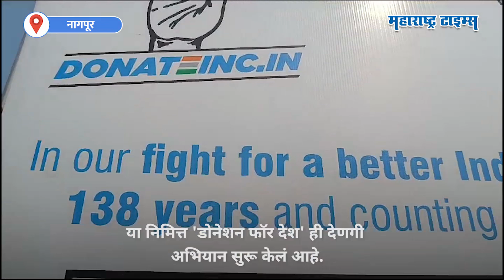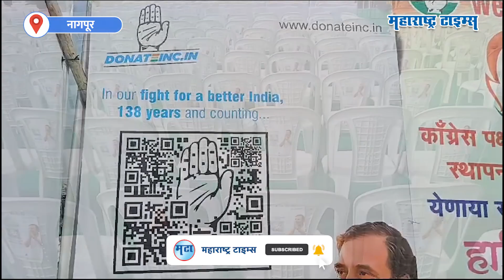महारॅलीत खुर्च्यांवर 'हैं तैयार हम' क्यूआर कोड,काँग्रेसचे 'डोनेशन फॉर देश'अभियान | Maharashtra Times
काँग्रेसच्या स्थापना दिनानिमित्त २८ डिसेंबर रोजी नागपुरात 'हैं तैयार हम' या नावाने काँग्रेसची सभा पार पडली.
या सभेसाठी उमरेड रोडवरील बहादूरा परिसरात ४० एकर जागेत खास मैदान तयार करण्यात आले आहे.
काँग्रेसच्या १३८ व्या वर्धापन दिनानिमित्त 'है तैयार हम' सभेचे आयोजन करण्यात आले आहे.
या निमित्त 'डोनेशन फॉर देश' ही देणगी अभियान सुरू केलं आहे.
या रॅलीतील विशेष बाब म्हणजे सर्व सीट आणि खुर्च्यांच्या मागे बार कोड लावण्यात आला होता.
लोकांकडून 'डोनेशन फॉर देश' या अंतर्गत देणगी घेतली जात आहे.
या कोडचे स्कॅनिंग केल्यानंतर  १३८  रुपये देणगी देऊ शकता.
तसंच १३८० रु. १३,८०० अशा स्वरुपात ही देणगी देता येणार आहे.